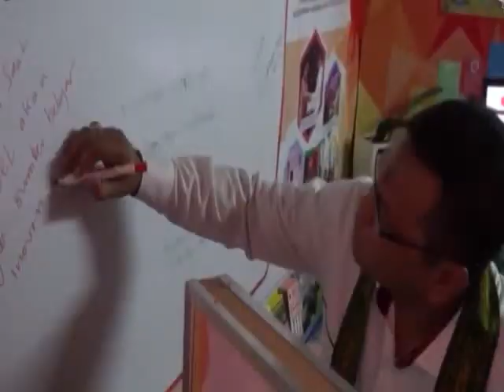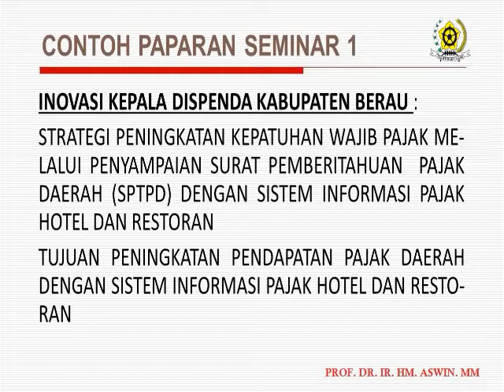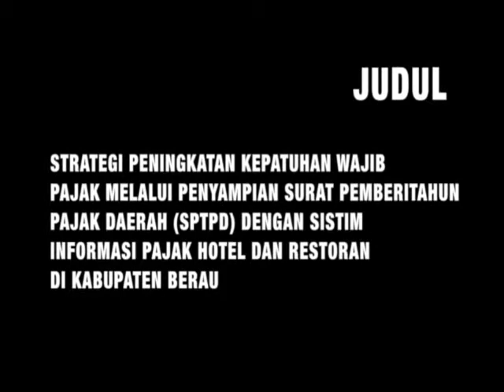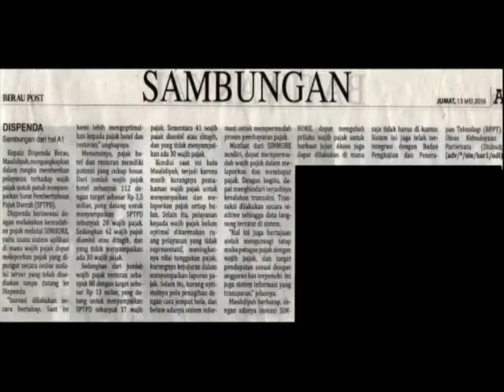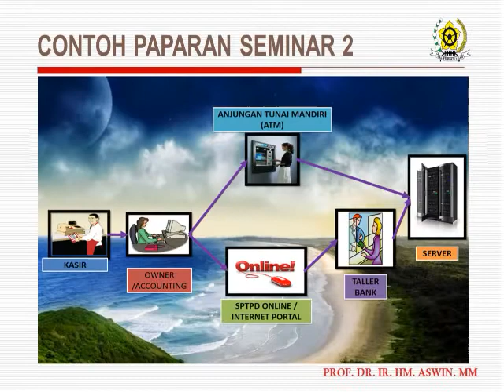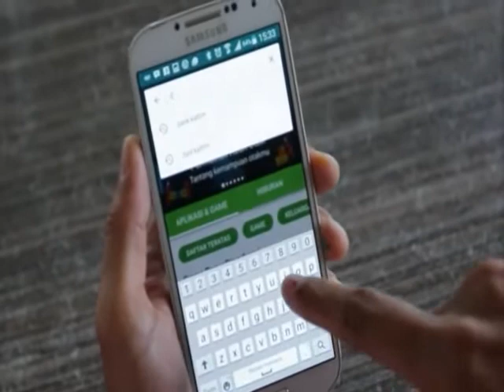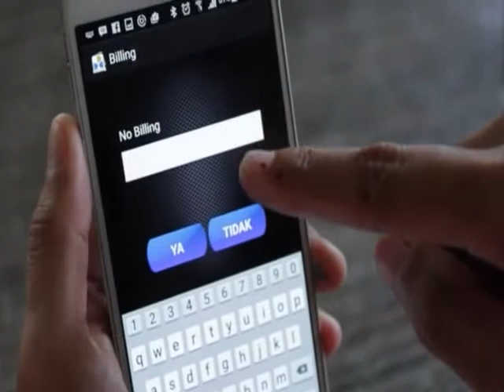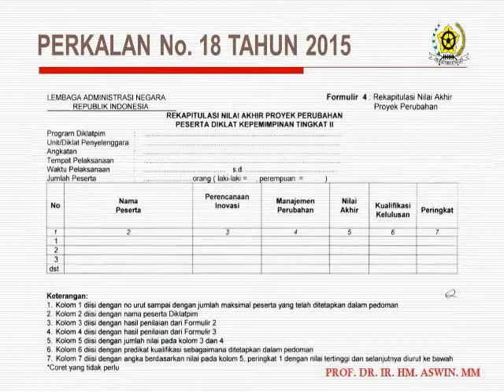CONTOH INOVASI DIKLATPIM II 'SIMHORE' IR, HJ MAULIDIYAH M.Si (KEDISPENDA BERAU)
SIMHORE INOVASI TERBAIK & SANGAT MEMUASKAN

Dengan Couch PROF DR IR HM ASWIN MM, Penguji SM-1 RPP : DR. MAKDUM PRAYITNO dan Penguji SM-2 PP : DR. ANDI TAUFIK, M.Si, SIMHORE inovasi Ir. Hj. Maulidyah M.Si menjadi Inovasi terbaik.

Aplikasi mobile berbasis android Sistem Informasi Manajemen Pajak Hotel dan Restoran (SIMHORE), yang baru dilaunching Bupati Berau, Muharram di Balai Mufakat, Selasa (3/8/2016) lalu, langsung menorehkan prestasi yang membanggakan bagi Kabupaten Berau.

Bagaimana tidak, inovasi perubahan gagasan Kepala Dinas Pendapatan Daerah (Dispenda) Berau, Maulidiyah dalam Pendidikan dan Pelatihan Kepemimpinan (Diklatpim) eselon II itu, terpilih sebagai inovasi terbaik III dengan predikat sangat memuaskan. Hal itu disampaikan Kepala Dispenda, Maulidiyah, usai menghadiri upacara pelepasan Diklatpim II angkatan XLII Kelas G Lembaga Administasi Negara (LAN) di Setprov Gubernur Kaltim, Samarinda, Minggu (14/8/2016).

“Alhamdulillah, Simhore mendapatkan respon baik dengan meraih predikat sangat memuaskan dan keluar sebagai terbaik III dari 60 inovasi yang ada, karena dianggap baru dan pertama di Indonesia,” ujarnya kepada beraunews.com, Minggu (14/8/2016) malam.

Diklatpim yang dibuka tanggal 21 April 2016 dan berpusat di Samarinda itu, dijelaskan Maulidiyah, diikuti 60 pejabat eselon II dari Kementerian, Pemprov maupun Pemkab/Pemkot di wilayah Indonesia bagian tengah.

“Terima kasih kepada semua pihak terutama Bupati dan Wakilnya, Sekda selaku mentor dan tim efektif telah yang mendukung serta semua pihak yang tidak disebutkan satu per satu. Terkhusus juga untuk suami saya (Kepala DPU Berau, Taupan Majid-red), yang selalu mengingatkan dan mendukung penuh,” ujarnya.

Inovasi Simhore ini, dikatakan Maulidiyah, satu-satunya inovasi dari kabupaten/kota yang masuk dalam nominasi 10 besar melawan inovasi yang berasal dari Kementerian dan Pemprov. Kemudian, terpilih kembali masuk dalam nominasi 5 besar. Hanya kalah dengan inovasi pejabat eselon II dari Kementerian Lingkungan Hidup (KLH) dan Pemprov Kaltim.

“Terbaik I dari Kementerian LH dan untuk terbaik II dari Pemprov Kaltim dengan inovasi terkait zonasi. Ada yang dari Provinsi Riau, Sumatera, Sulbar, dan untuk Kalimantan, semuanya ikut,” pungkasnya.

Diketahui, acara tersebut juga dihadiri Gubernur Kaltim, Awang Faroek Ishak, Kepala Lembaga Administrasi Negara (LAN), Adi Suryanto, Kepala Pusat Kajian dan Pendidikan dan Pelatihan Aparatur (PKP2A) II LAN, Muhammad Firdaus, serta undangan lainnya. Selain itu, ada 6 pejabat eleson II dari Pemkab Berau, yakni Kepala Badan Perlindungan Perempuan dan Keluarga Berencana (BPPKB), Wiyati, Kabag Informasi dan Teknologi (IT), Salim, Amir Hamzah, Agus Wahyudi, Mustakim serta Maulidiyah sendiri.(sai)